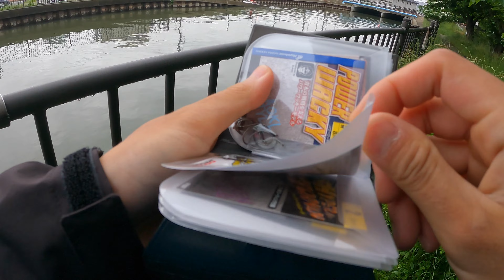Urban after spawned Smallie with "IMOKEMUSHI"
Urban fishing or big smallmouth bass during the spawn. It it miracle that you can get over 1kg at the middle of the city.
▬▬▬▬ Cameras etc ▬▬▬▬
Camera（カメラ１）:
Sony α6400：
Lens SELP18105G E PZ 18-105mm F4 G OSS

Camera（カメラ２）:

Mic（マイク）：
RODE ロード Wireless GO ワイヤレスマイクシステム WIGO

Gimbal（ジンバル）：
DJI Ronin-SC

Tripod（三脚）：
Element トラベル三脚

主に国内、海外の釣り動画を作成しております！